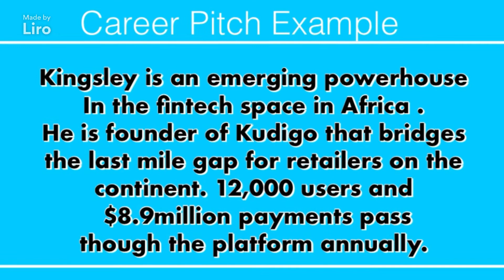Strategies for Selling yourself effectively | Ethel Cofie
Creating a Career Pitch